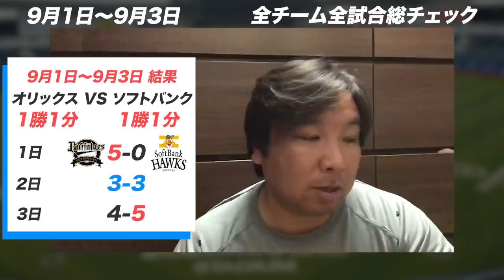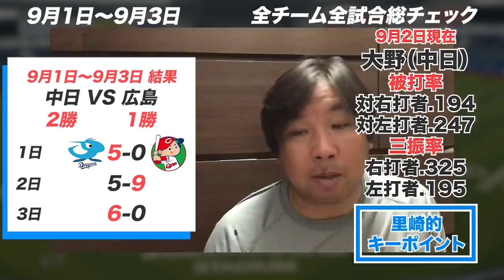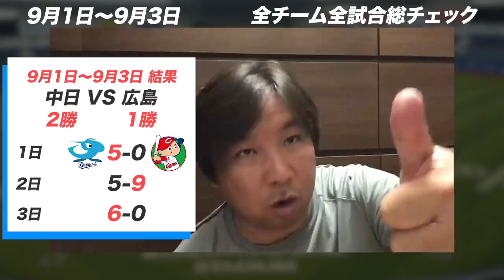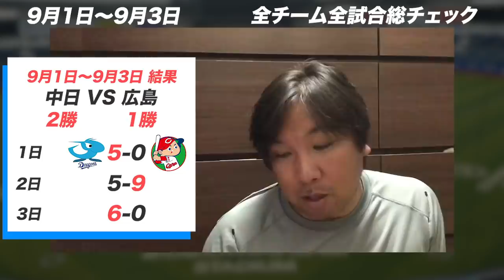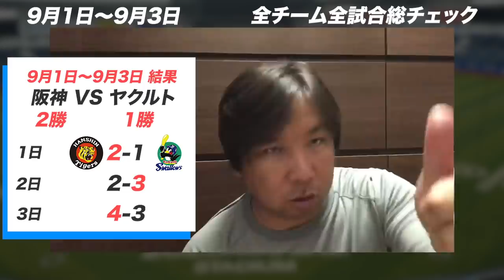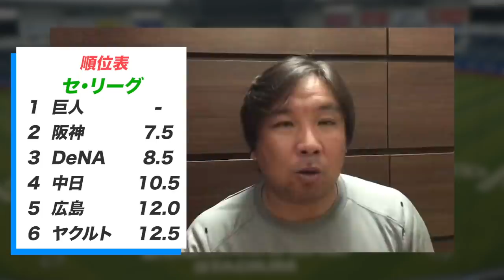【9/1~9/3全試合総チェック】DeNAラミレス監督”奇策”に『やる価値はあった！』データから読み解く”中日大野が広島打線を２安打に抑えられた理由”3連戦のGOOD・BADプレーをお伝えします！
0:00 3連戦全チーム全試合総チェック（お知らせ）
0:56 ロッテvs西武
10:56 オリックスvsソフトバンク
15:18 日本ハムvs楽天
19:18 中日vs広島
23:23 巨人vs DeNA
30:11 阪神vsヤクルト
36:24 順位表
36:37 9/4~9/6試合日程表

2006WBC優勝！ベストナイン！ 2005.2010ロッテ日本一！